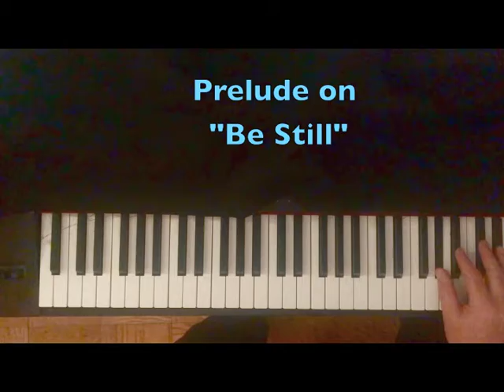Prelude Be Still